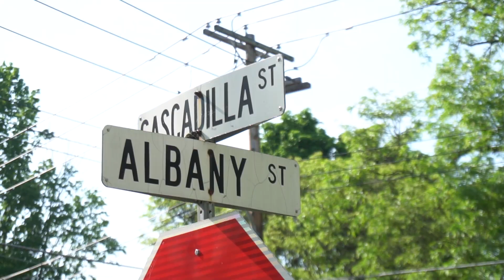Car Culture in Ithaca, NY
Filmed May - June 2018

FKJ - Go Back Home